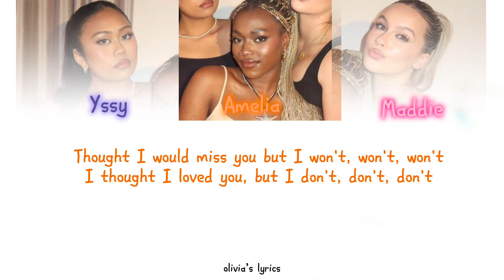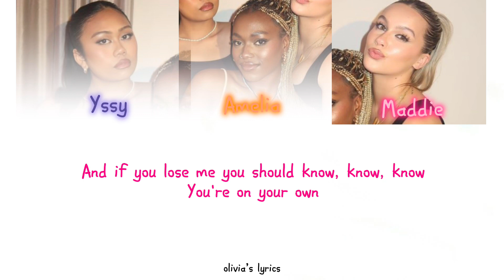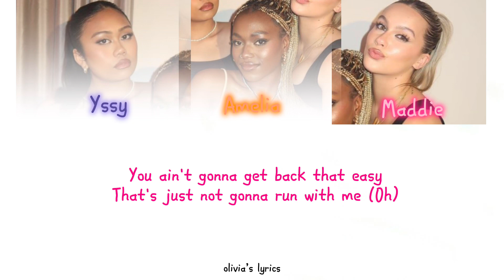Say Now - Netflix (Better Without You) - Lyric Video (colour coded)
I don’t own the music, the music is all credited to needanamebro.